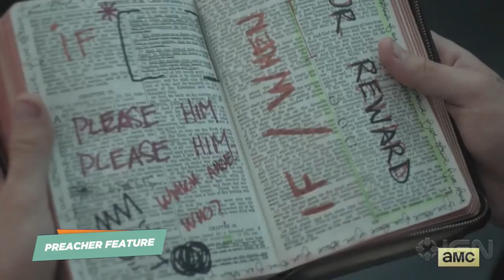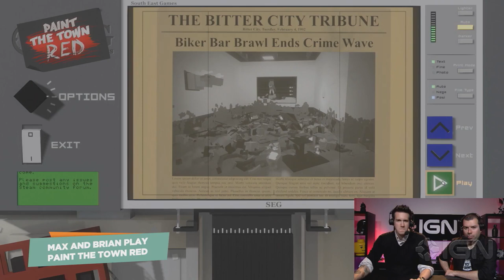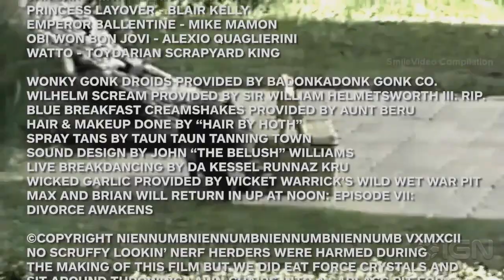Last-Gen Black Ops 3, Slave Leia & AMC’s Preacher - Up At Noon Live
Is Preacher too hot for AMC? Are last gen consoles dead? Let's debate! Also, it's Max Scoville's birthday!